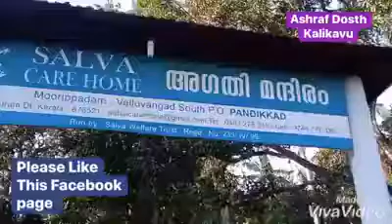ഹോം... ഈ സ്ഥാപനം നിങ്ങൾ ജീവിതത്തിൽ ഒരിക്കലെങ്കിലും സന്ദർശിക്കേണ്ടതാണ്...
ഈ സ്ഥാപനം നിങ്ങൾ ജീവിതത്തിൽ ഒരിക്കലെങ്കിലും സന്ദർശിക്കേണ്ടതാണ്... സംരക്ഷിക്കപ്പെടാൻ ആരോരുമില്ലാത്ത ഈ അന്തേവാസികൾക്ക് വേണ്ടി,
അവരുടെ കുടിവെള്ളം സാധ്യമാക്കാൻ കഴിഞ്ഞതിൽ അതിയായ സന്തോഷിക്കുന്നു...